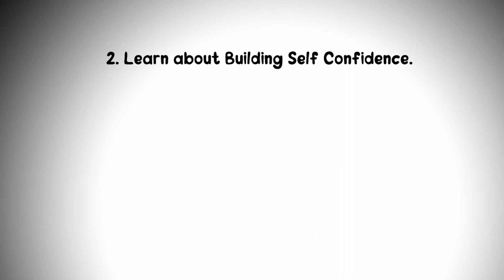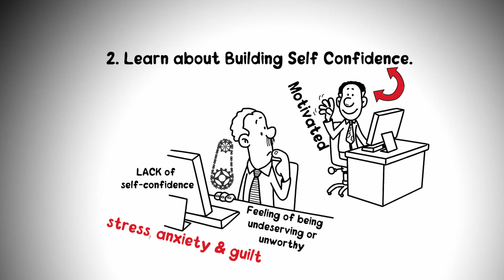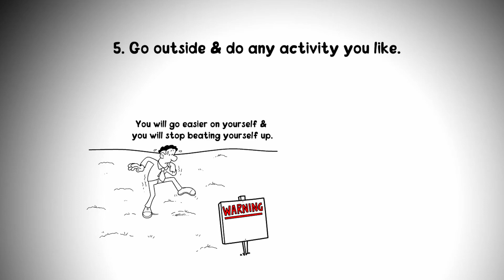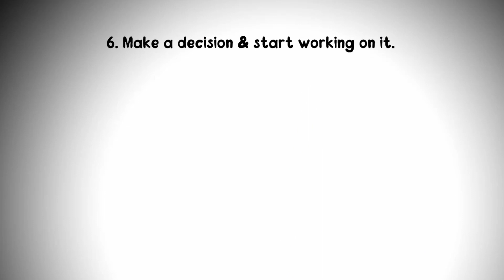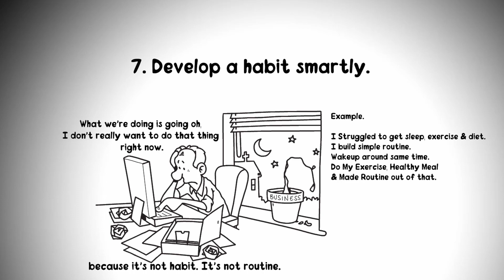How To STOP Procrastination & Get Things Done FAST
Introducing how to stop procrastinating & get things done fast.
Learn 7 ways to stop procrastination.